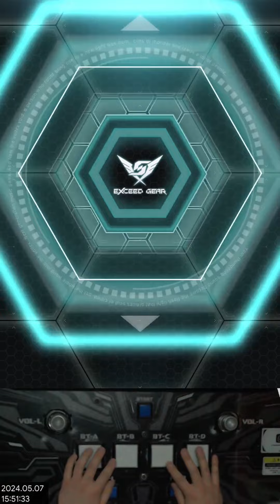[SDVX] Colorful Magical Parade (MXM 17)